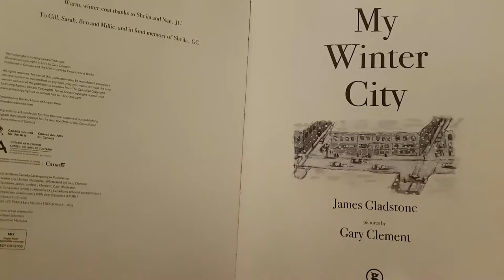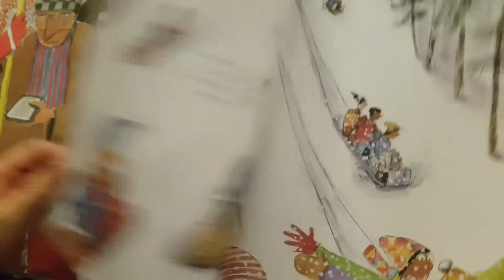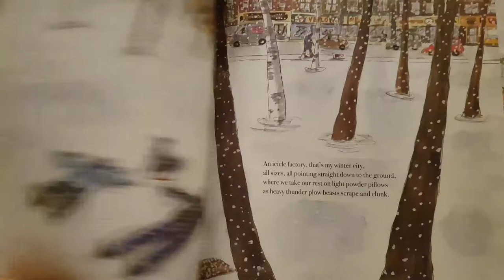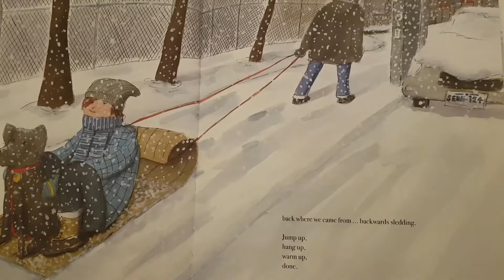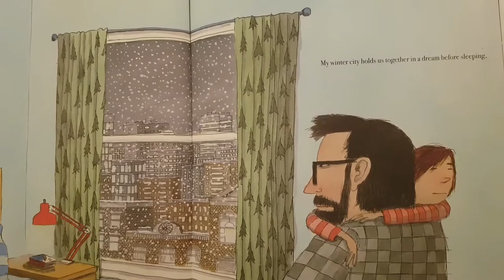My Winter City by James Gladstone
A boy, his father and their dog have a perfect day in a snowy city.